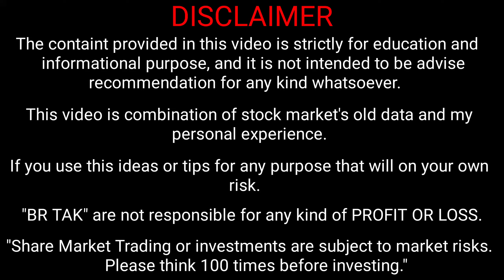glowroad se paise withdrawal kaise kare | glowroad app se paise withdrawal kaise kare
By,
NAVIN KUMAR

______________________BR TAK______________________

glowroad se paise withdrawal kaise kare
glowroad se paise kaise withdraw kare
glowroad se paise kaise withdraw kare 2023
glowroad se paise kaise nikale paytm
glowroad me paise withdrawal kaise kare
glowroad me paise kaise nikale
glowroad par paise kaise nikale
glowroad par paise withdrawal kaise kare
glowroad app se paise kaise nikale
glowroad app se paise kaise withdraw kare
glowroad app se paise withdrawal kaise kare
br tak